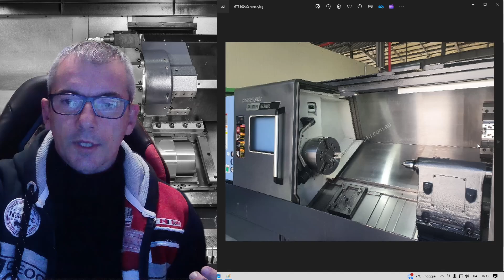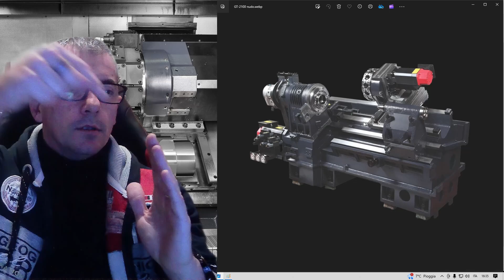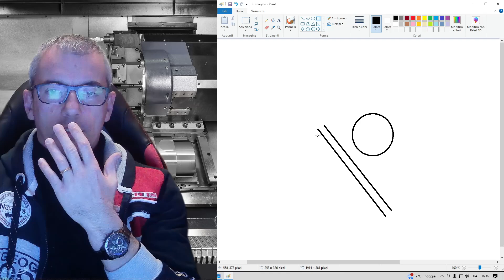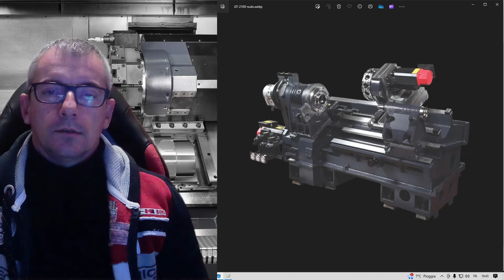2 Valutare un Tornio usato : Guide e turcite.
Grazie

I software :
WinNc Manualguide Demo Simulatore fanu 21:
Simulatore CNC:
Disponibile in Comunity per abbonati!!

Manuali
Manuale di programmazione Fanuc 21 Fanuc 18:

So in short:
2 / 3D Technical Drawing with Nanocad and Freecad. DWG, DXF, STEP, IGES, OBJ.